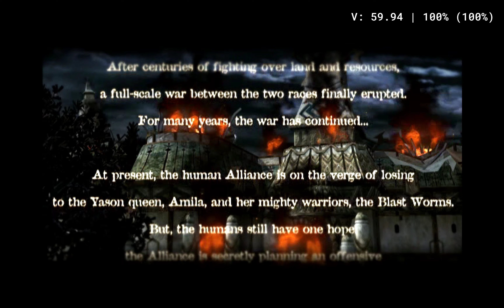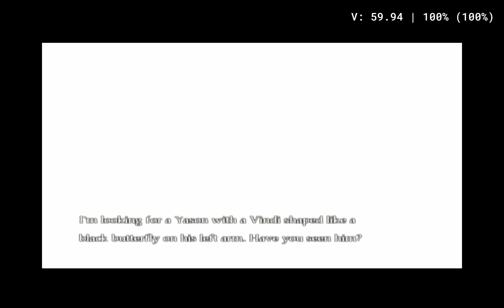Magna Carta - Tears of Blood ~HD Texrures 4K & 60FPS Patch | PCSX2 1.7.4909 QT | PS2 PC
i9 13900K ,RTX 4090, 2160P ( 8 X Native )

HD Textures pack created by IceBullet.Thank you very much!

60fps by Gabominated.Thank you very much!

Vulkan
Internal Resolution= 8 X Native
Mipmapping= Automatic
Blending Accuracy= Maximum